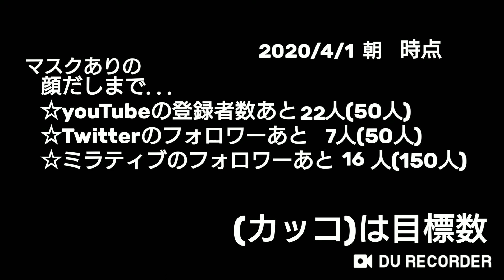【声だし】(イースター!!) まったりゆったりねしゅん島生活 あつまれどうぶつの森 #29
あつ森でイースターイベントが始まりました!!
まったりゆったりねしゅん島生活
 ルールと目標

ルール
☆時間操作は禁止(リアルタイムで楽しむ)

目標
☆家を最大まで改築する→未達成
☆虫・魚図鑑のコンプリート→未達成
☆ねしゅん島を発展させる→未達成